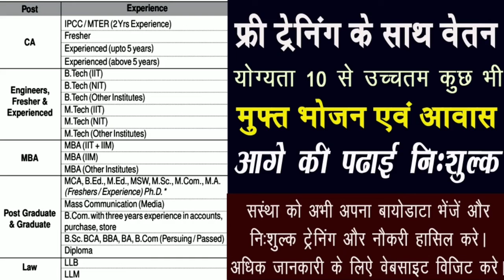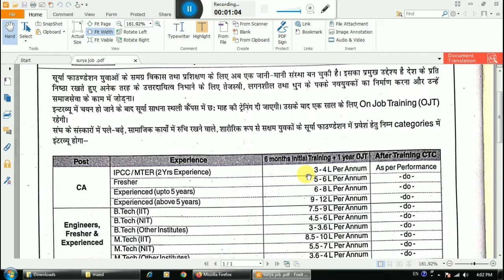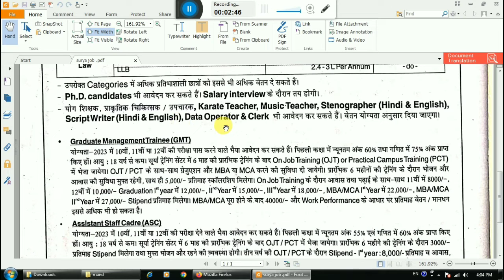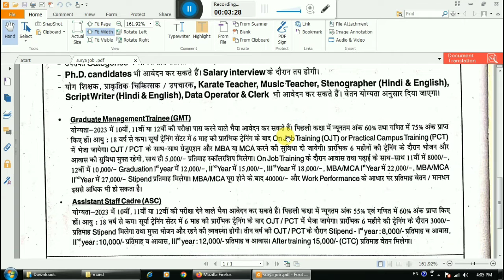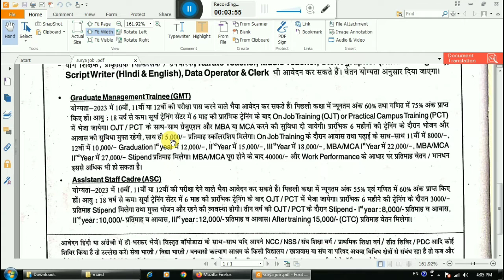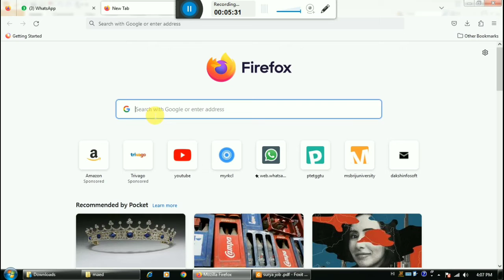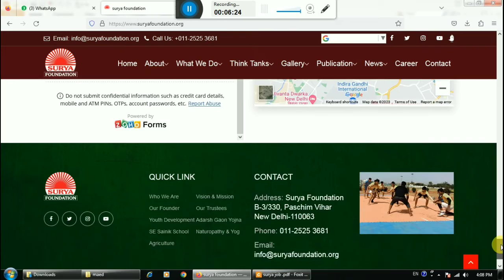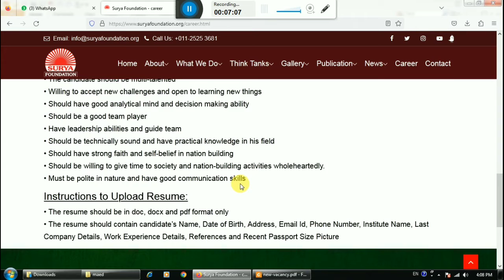Surya Foundation Job & Training ट्रेनिंग के साथ नौकरी करने का अवसर सूर्या फाउंडेशन अभी एप्लाई करे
क्लास 10 से उच्चतम योग्यता तक के लिए अवसर
सूर्या साधना स्थली, दिल्ली-हरियाणा बॉर्डर के पास झिंझोली गाँव मे स्थित है। दिल्ली से लगभग 30 कि.मी. की दूरी पर बसा यह प्रशिक्षण स्थल प्राकृतिक सौंदर्य से ओतप्रोत है। इस प्रशिक्षण स्थल पर लगभग 100 लोगों के रहने व भोजन की व्यवस्था है। समय-समय पर सूर्या फाउण्डेशन तथा अन्य विचार परिवारों की संस्थाओं के यहाँ शिविर लगते हैं। बौद्धिक हेतु भारत माता मण्डप, खेल का मैदान, Obstacles Course, Walking Tracks, हरे घास के मैदान आदि यहाँ उपलब्ध हैं। प्रशिक्षण का कार्य कुशल प्रशिक्षकों की देख-रेख में किया जाता है।
यक्तित्व विकास शिविर - 2023 फुटबॉल के मैदान में जोश, खो-खो के दांव - पेच। अप्रैल, मई और जून के महीनों में आप किसी भी शाम को सूर्या फाउंडेशन द्वारा किसी भी व्यक्तित्व विकास शिविर में पहुंचिए तो यह दृश्य आपको दिखाई देगा। मस्ती की पाठशाला में अनुशासन और जबरदस्त मस्ती। बालक कहते हैं कि उनका दिन कैसे बीतता है उन्हे पता नहीं चलता। सुबह जल्दी उठते हैं। सबके साथ बैठकर खाते हैं, स्वयं के व्यक्तिव को संवारते हैं, निखारते हैं। आज IIT, NDA, IMA जैसी मुश्किल प्रतियोगिताओं में Select होने वाले कई भैया - बहन इसका श्रेय सूर्या फाउंडेशन की शानदार ट्रेनिंग को दे रहे हैं। 10 दिनों की ट्रेनिंग के बाद बालकों को खुद आश्चर्य होता है कि वे इतनी क्षमता कैसे विकसित कर पाते हैं। माता - पिता खुश हैं कि 10 दिनों में ही उनके बच्चों में बहुत परिवर्तन हो गया है। जहां एक ओर हमारा व्यवहार कैसा हो, हम मजबूत बनें, हम स्वस्थ कैसे रहें, हमारा सुलेख कैसे अच्छा हो आदि महत्वपूर्ण बातें सिखाई जाती हैं। दूसरी ओर मार्शल आर्ट और फौजी ट्रेनिंग भी शिविर का हिस्सा है। साथ ही सड़क, बिजली, आग से सुरक्षा भी सिखाई जाती है। "योग भगाये रोग" को ध्यान में रखकर योग और मेडिटेशन का अभ्यास भी कराया जाता है। कहानियों के माध्यम से मैनेजमेंट की बहुत सी बातें ये बालक अपने में उतारते हैं। Self Learning Process द्वारा उन्हें सीखने में आनंद आता है। खेल - खेल में अच्छी आदतें उनके जीवन, उनके व्यक्तित्व में अपने आप उतरती जाती हैं। झिंझोली साधना स्थली की ट्रेनिंग हर युवा तक पहुंचे इसीलिए तरूणों के लिए व्यक्तित्व विकास शिविरों का आयोजन शुरू हुआ। यह प्रयोग भी सफलता की दहलीज पर आ खड़ा है। पिछले 20 वर्षों में लगने वाले अनेक शिविरों में लाखों बालकों की ट्रेनिंग खुद सफलता की एक कहानी है।
Surya Foundation is a social NGO established in 1992 by Padma Shri Jaiprakash Agarwal, Chairman, Surya Roshni Ltd. with a view to promoting greater sense of patriotism and national consciousness among our countrymen. In persuance of this larger objective, the Foundation is working in the following areas:— * Youth Development * Development of Preventive & Cost Effective Health System of Naturopathy & Yoga * Think Tanks for vital areas of National Development * Ideal Village Projects with emphasis on Literacy and Personality Development of Youth